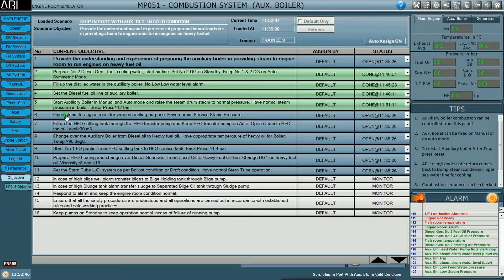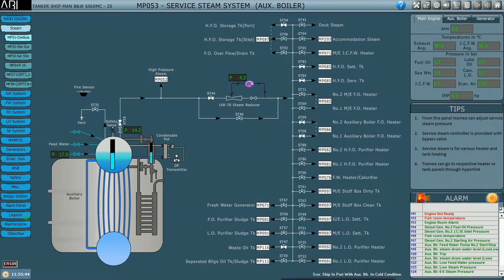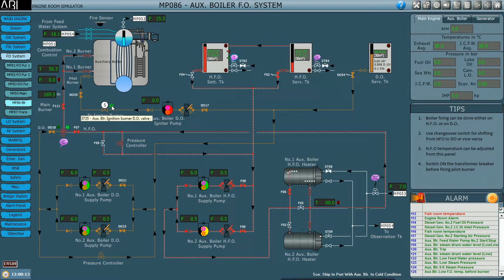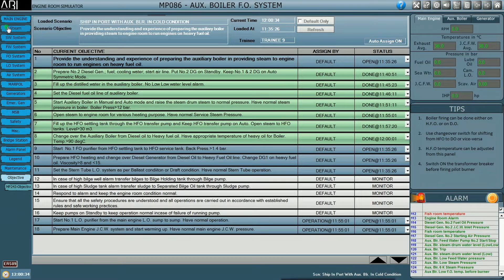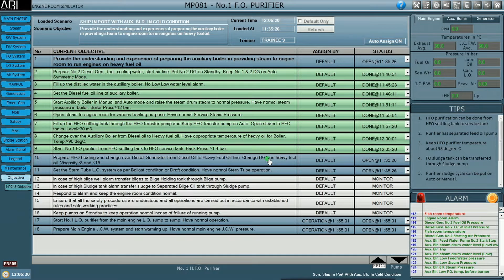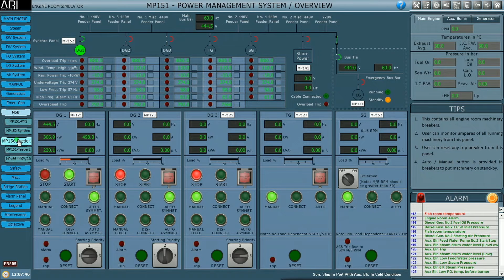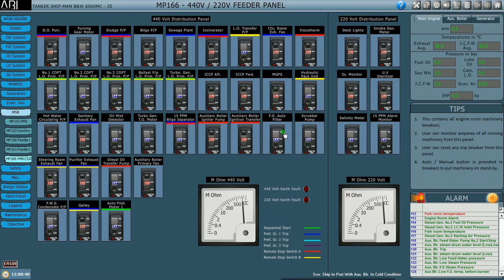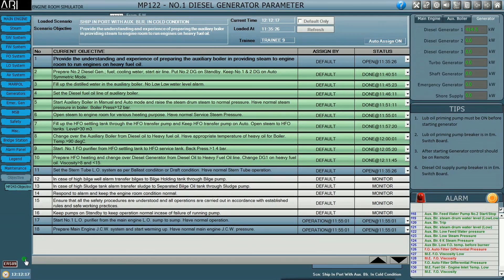Fuel Changeover Procedures & Purifier Operations | Engine Room Simulator | Garish Jerome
In this video, we have simulated the operations for the Fuel Changeover
of Aux. Boiler & Generators. We have also simulated the operation of the HFO Purifier.